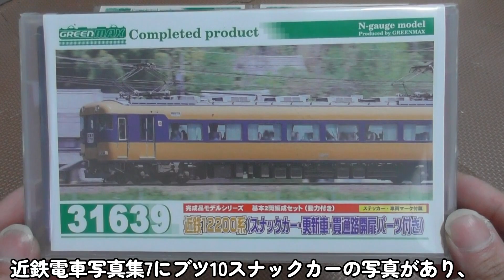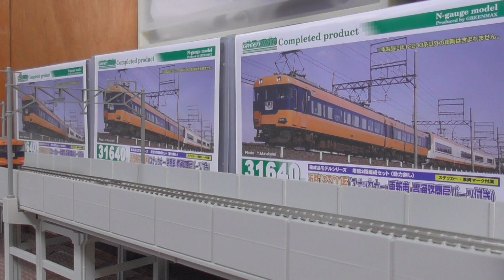近鉄スナックカー先頭車10両編成を作って遊んでみた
近鉄電車写真集7に未更新スナックカー先頭車10両編成の写真が、
だがさすがにこれは無いだろ…